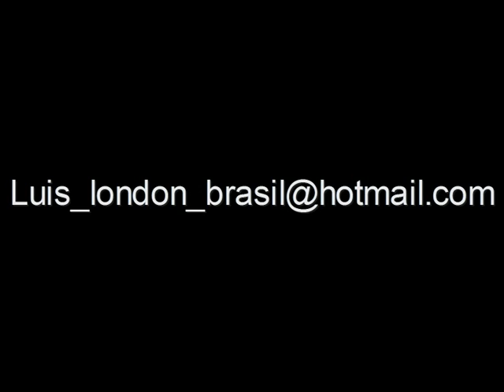Motorshow-Londres 2008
Studio Fotosoft designs in videos and photos.
By Luis Cesar
contato;